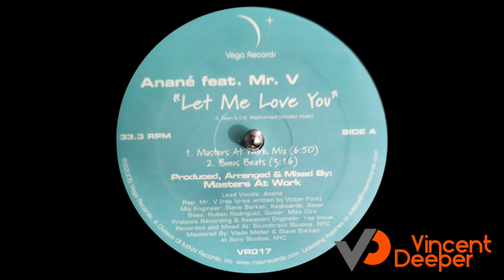Anané feat Mr V - Let me love you